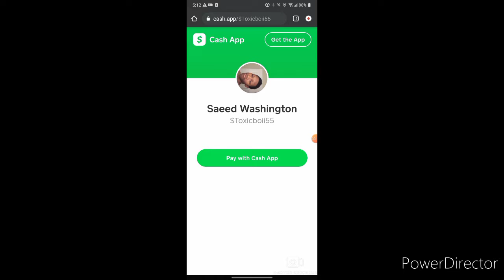Delta team saving Alpha team (𝙴𝚙𝚒𝚜𝚘𝚍𝚎 5 𝚙𝚊𝚛𝚝 2) {Combat Zombie simulator}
Yes I know the thumbnail look like shit 🤣😂🤣😂 but I tried ok lol...